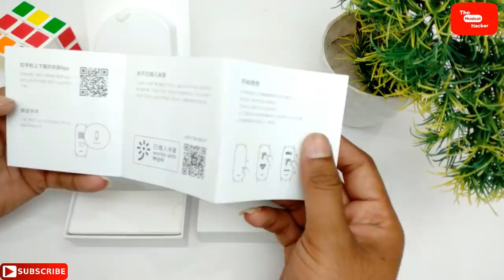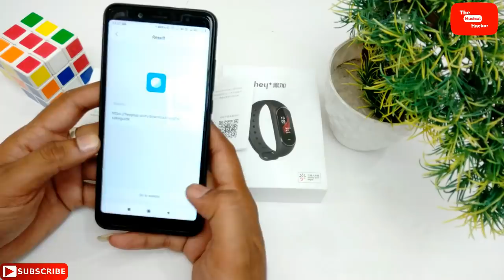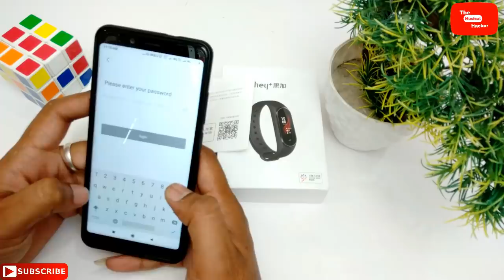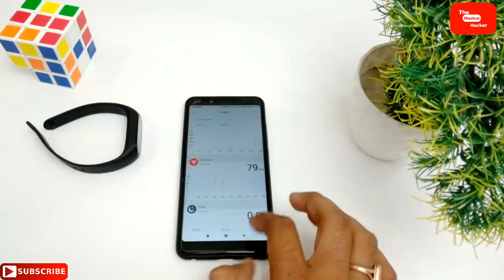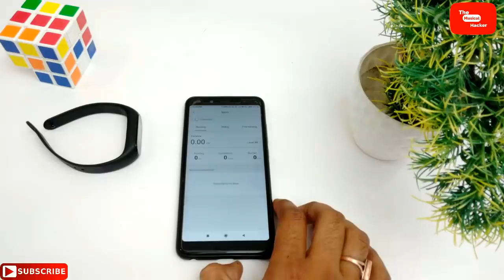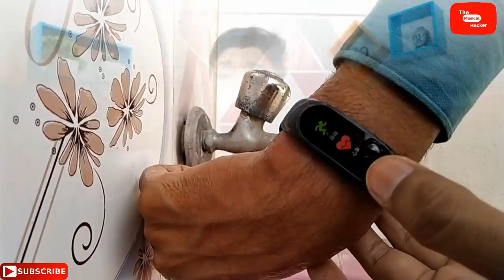Mi Hey + Band Unboxing , Review ,Hey Plus Band ,All Features , Price ?, Buy Or Not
[Events]: $89.99
[Final Price]: $59.99